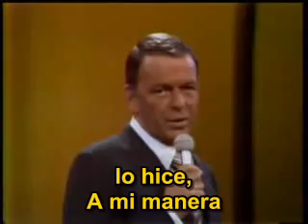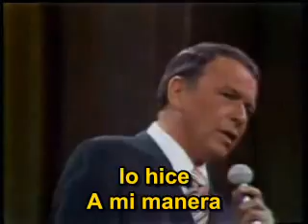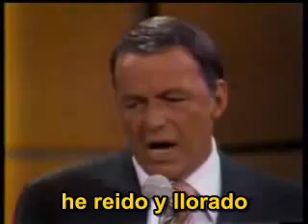MY WAY FRANK SINATRA (SUBTITULOS EN ESPAÑOL)wn.V2.0.wmv